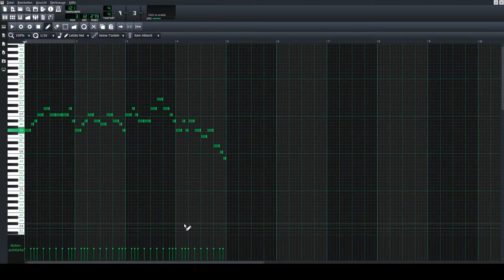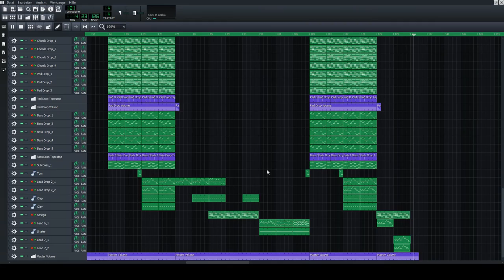[LMMS Song] Allerlei von Nicolai - Stop It (No Copyright)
Artist: Allerlei von Nicolai
Title: Stop It
Genre: Electro House (EDM)
Release date: 14th September 2019
Mood: Happy, Motivating, Inspirational, Sunny, Positive, Bright

This is my 59th song. I made this track with LMMS (Linux Multimedia Studio).

About Me:

Hello. My name is Nicolai. I like to produce electronic house music (EDM). Most of my tracks are instrumental. That means that you can use my music everywhere for free. Please read the descriptions of the songs for more details.